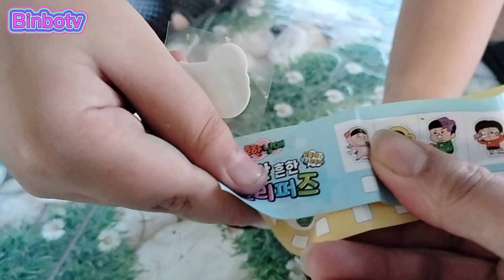Binbotv bắt các con vật nhuộm màu trên sân con cua,cua đỏ, ốc sên... Part 23